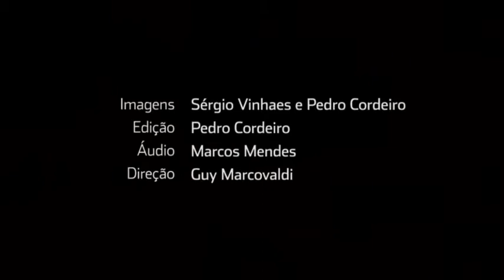Márcio Mello: Compacto do show no Projeto Tamar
Márcio Mello e sua banda levantaram o público presente no Centro de Visitantes da Praia do Forte.

Imagens: Pedro Cordeiro e Sérgio Vinhaes
Edição: Pedro Cordeiro
Direção: Guy Marcovaldi